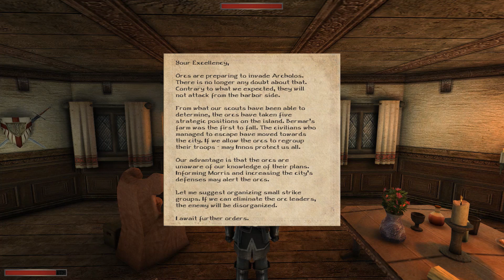The Chronicles of Myrtana: Archolos - Playthrough [#211]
Getting the squad ready for the assault on the Orcs.